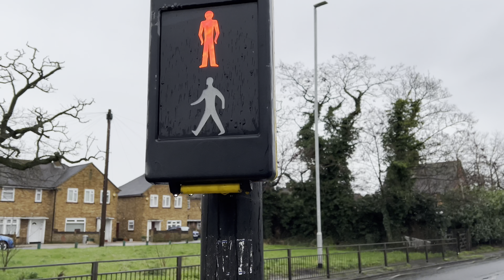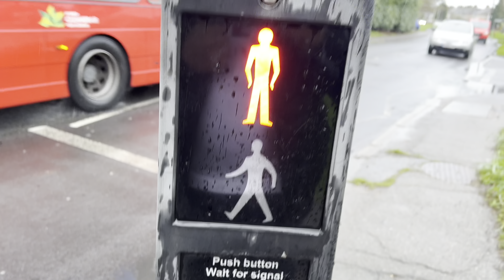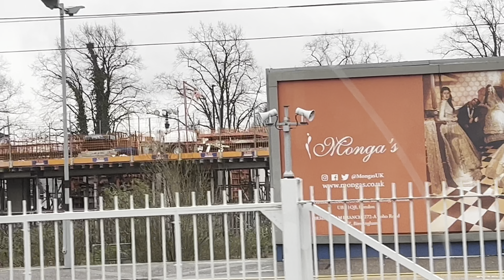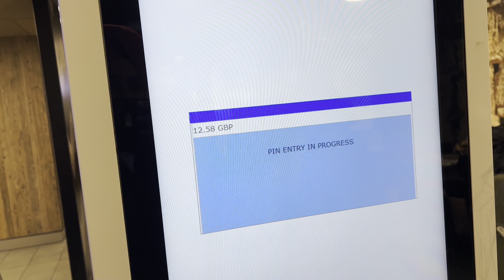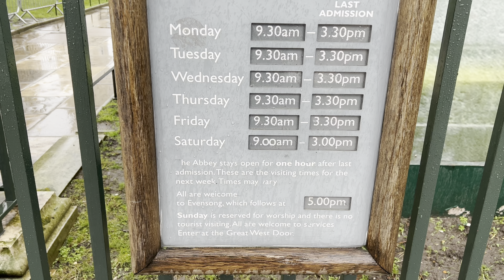Vlog 4 UK Series || First Time Going Alone in 🇬🇧 UK , Will meet Silvi in London